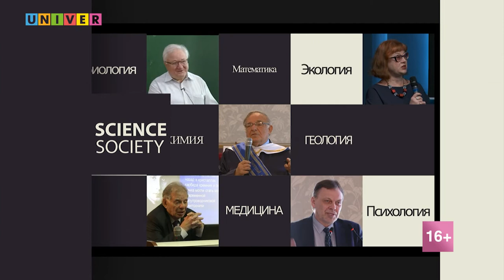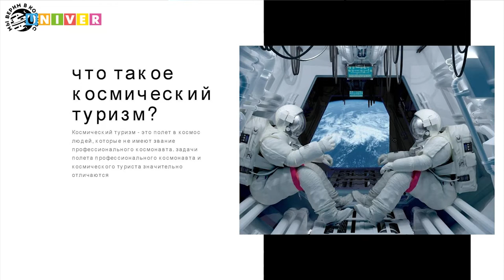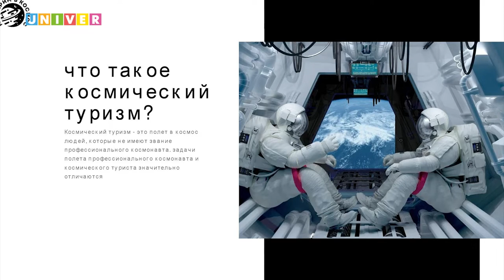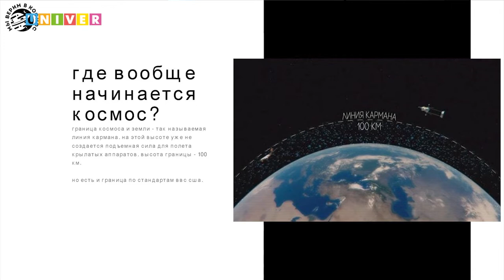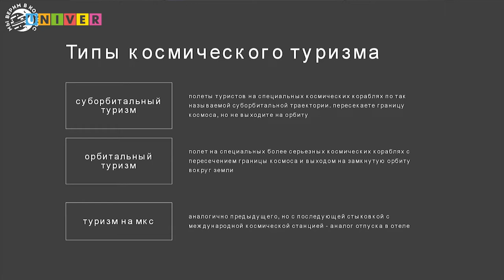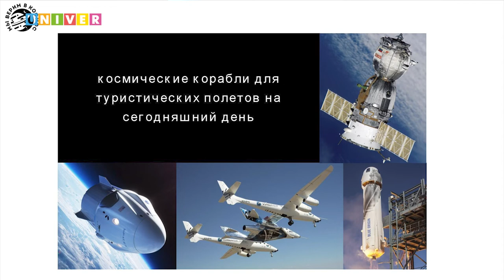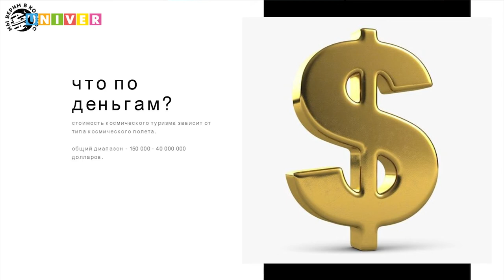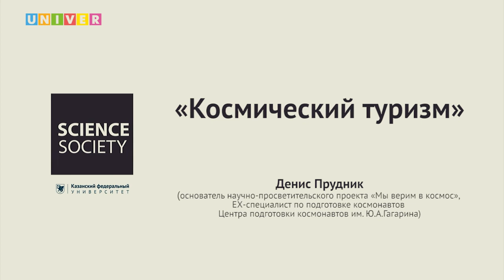Лекция "Космический туризм" - Денис Прудник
Сегодня перед странами, пытающимися возродить космический туризм, стоит главный вопрос: когда мы сможем летать в космос, как на самолётах? К сожалению, пока технологии не развились настолько, чтобы пассажиры могли так часто и дёшево покидать земную орбиту. Но кто сказал, что мы не можем об этом фантазировать?

Спикер: Денис Прудник - основатель научно-просветительского проекта "Мы верим в космос", EX-специалист по подготовке космонавтов Центра подготовки космонавтов им. Ю.А.Гагарина

Лекция в рамках проекта "PROНаука в КФУ: Ночь интеграции"